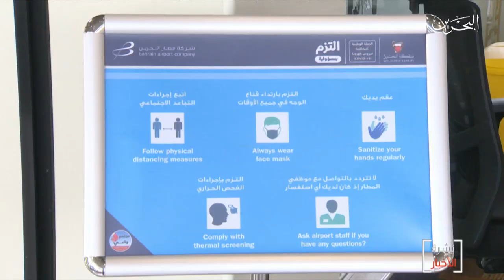البحرين مركز الأخبار : مطار البحرين الدولي يواصل تطبيق الإجراءات الإحترازية لمكافحة فايروس كورونا